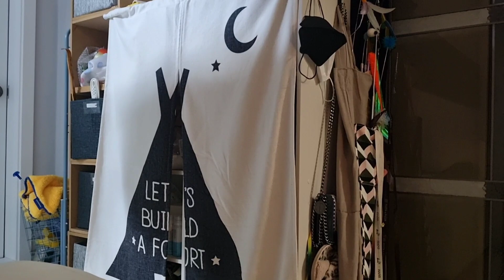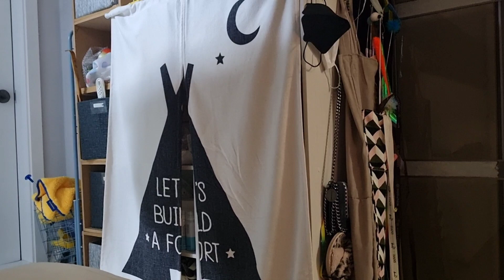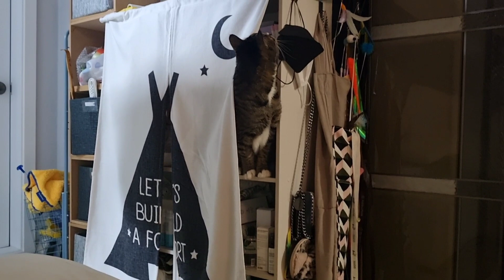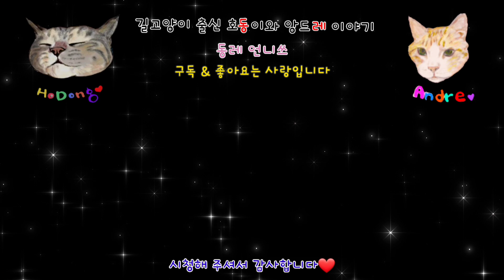무슨 고양이가 이래? : 집사 손 잡고 자는 고양이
여러분 호동이 보러오실 시간입니다💖

오늘도 호동이의 귀여운 모습들을 엄청나게 모아왔습니다 후훗😎

빗소리를 듣는 호동이와 엉아와 호동이의 환장의 케미 ㅋㅋㅋ
그리고 호동이의 엉뚱하고 귀여운 모습에
빠지면 섭섭한 달달한 호동이의 모습까지 알차게 준비했어요😍💖

집사 손잡고 자는 개냥이의 컴백!!

오늘 영상으로 행복충전 하시기를 바라면서

⭐⭐⭐채널소개⭐⭐⭐
🔸동레언니쓰 = 길에서 만난 인연 호동,앙드레 그리고 언니쓰
일하던 매장근처에서 만난 길고양이 호동이와 앙드레.
밥이라도 굶지않길 바라는 마음에 챙겨주며 시작된 묘연.
처음부터 사람손을 타던 두녀석은 사람손에 자라다 길에서 살게된 유기묘들이었어요.
오랜시간 돌보다가 좋은 가족을 찾아주기위해 '동레언니쓰'채널을 만들었습니다.
**입양처를 찾다가 구조자누나들이 입양완료

⭐⭐⭐냥이프로필⭐⭐⭐
❤호동(고등어태비) : 채널운영자 입양
-2022.01월 검진당시 5~6세추정.
-중성화 되어있었고,귀컷팅X(사람손에 자란것으로 추정)
-상위 1%고양이라고 자부했는데 많은분들도 인정해주신 순하고 애교많은 안아줘병 고양이
-발톱깎기,병원진료,목욕,빗질,약먹기 난이도 최하!! 엄청난 스킨십냥
**오른쪽눈에 혼탁 : 오래전에 다쳤다가 아물면서 생긴것으로 추정. 현재 치료방법 없음.동공반은 정상**

❤앙드레(치즈냥) : 구조자(쭈누나)입양
-2022.01월 검진당시 10살(이상)추정.
-중성화 되어있었고,귀컷팅X(동네분들 제보로 주인이 있었다는걸 알게됨)
-유니크한 외모가 매력적이며 말많고 의사표현이 분명한 고양이.
-사람에 대한 경계심이 별로없고, 장소나 상황에 금방 적응하는 멘탈갑고양이.
-애교가 엄청 많고 관심받는것을 좋아하는 관종고양이
**구내염이 심해서 발치치료완료, 퇴행성관절 진행중이라 영양제로 관리중**